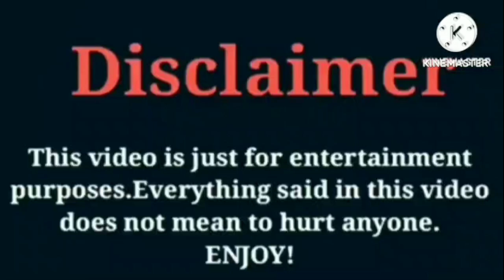Seraph's World (Kinigra Deon) VS Brooklyn Queen VS Dez2fly VS Rucrew Jay VS Jayah Bailey Lifestyle